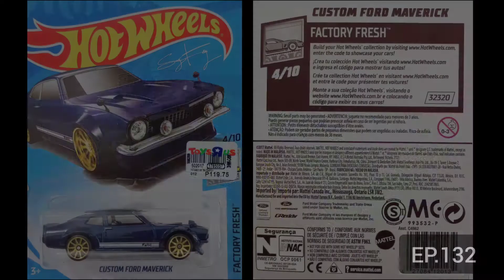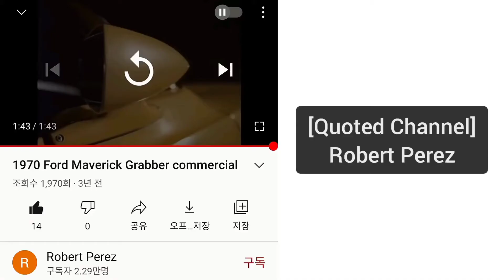FORD [MAVERICK 1970] | HOTWHEELS FACTORY FRESH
[Quoted Channel]
Robert Perez